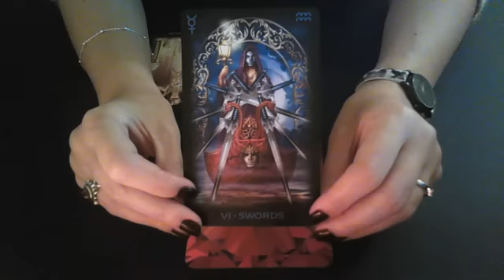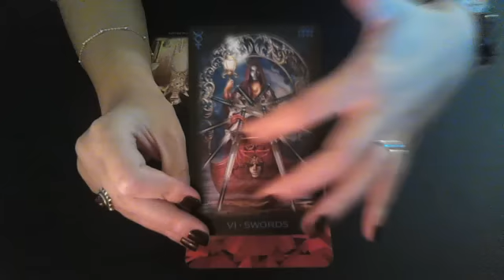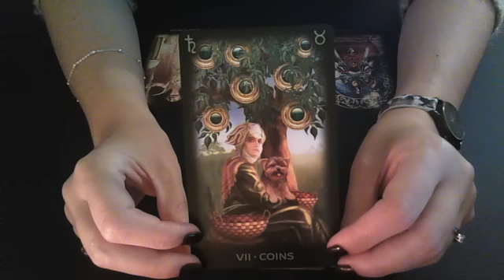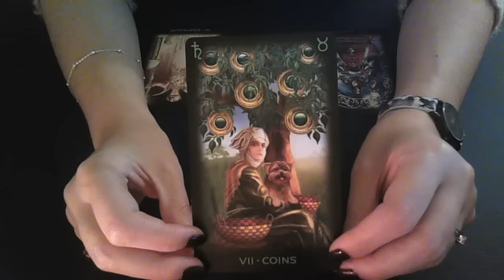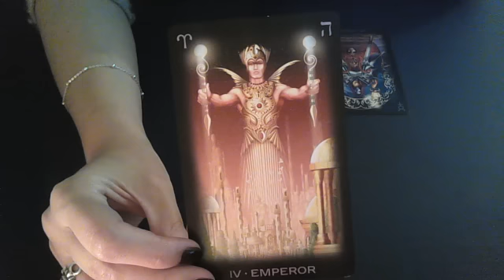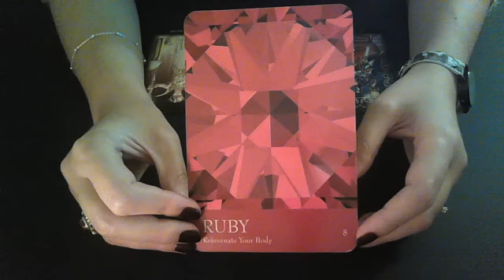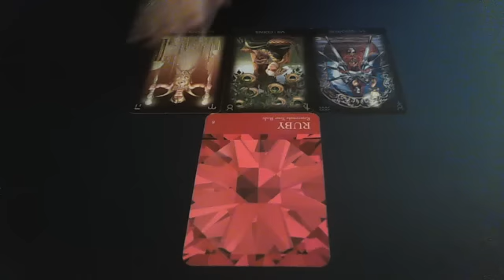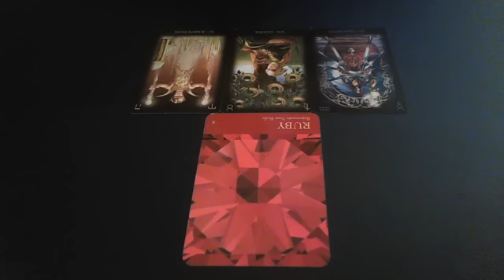Daily advice November 15th 2016